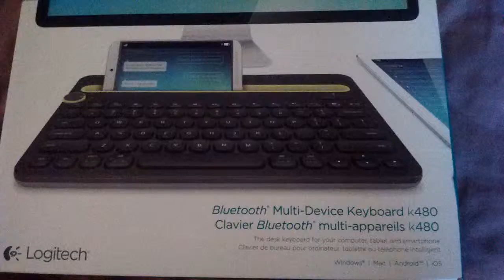Box Logitech Computer wireless keyboard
Since right now I'm withholding buying another computer I drove to OfficeMax to find this Bluetooth wireless Keyboard for $49.00 video August-2-2015